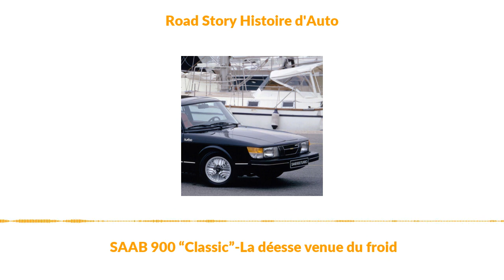SAAB 900 “Classic”-La déesse venue du froid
Les changements opérés sur la nouvelle 900 et qui la distingue de sa devancière ne sont toutefois pas qu’extérieur et ne portent pas, non plus, que sur l’esthétique. A l’intérieur de l’habitacle, l’ergonomie ainsi que la présentation ont également été revus. Ayant compris, depuis un certain temps déjà, que pour séduire et attirer vers soi la clientèle, au sein d’une catégorie parmi les plus concurrentielles et donc les plus disputées du marché, il fallait savoir «sortir du rang», la marque suédoise va donc jouer à plein, avec son nouveau modèle, la carte ainsi que le droit à la différence.